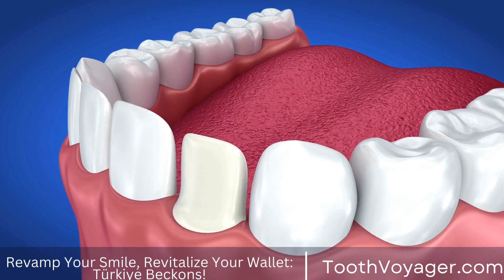Discover the Benefits of Dental Implants - Are You a Good Candidate for This Life-Changing Procedu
Telegram Dental implants are a popular and effective solution for replacing missing teeth. They are artificial tooth roots that are placed in the jawbone to support a replacement tooth or bridge. This procedure is typically performed by a dental specialist and can provide long-term stability and natural-looking results. However, not everyone is a candidate for dental implants. Factors such as overall health, jawbone density, and oral hygiene habits must be considered to determine if dental implants are a viable option. Consult with a dental professional to determine if you are a candidate for dental implants and to discuss the best treatment plan for your individual needs.